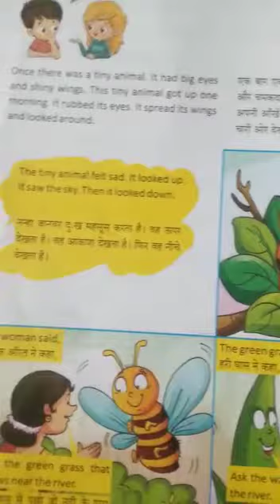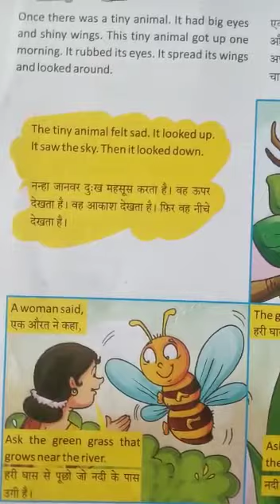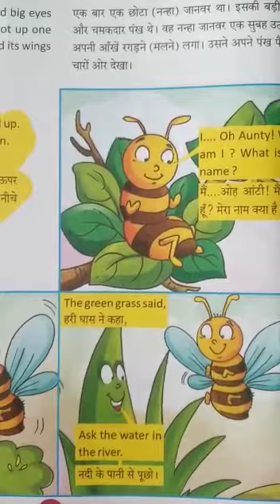3rd, English conversation